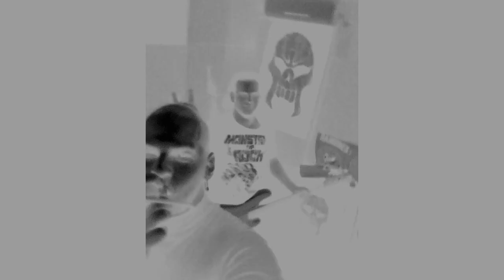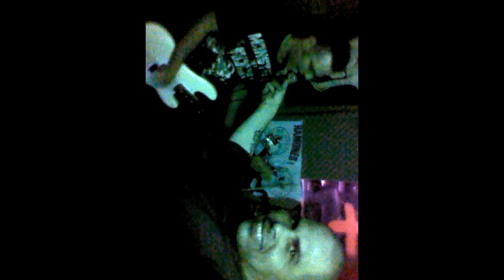TRAZTORNADOS HORROR PUNK ULTIMOS ENSAYOS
TRAZTORNADOS ENSAYANDO CON LA ULTIMA FORMACION
Pingo - Vox
Chory von creeper - Guitarra
Contador - Bajo
Faku cadaver - Bateria

TEMAS
1. - VC
2- LA HUMANIDAD